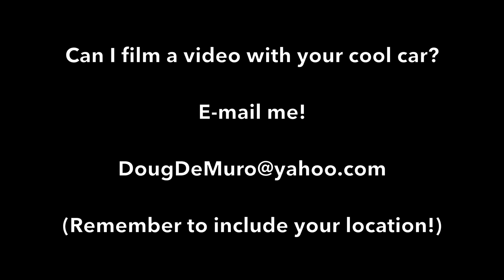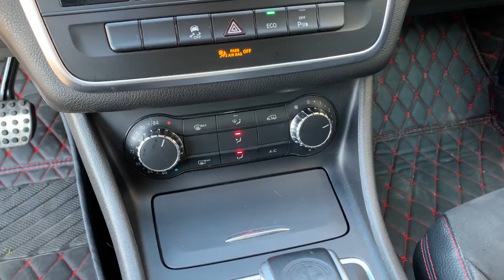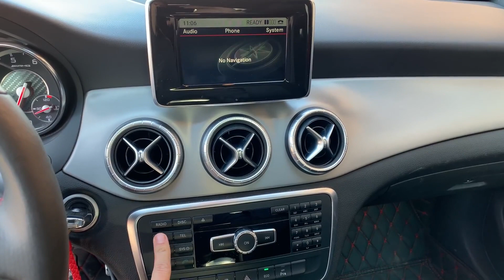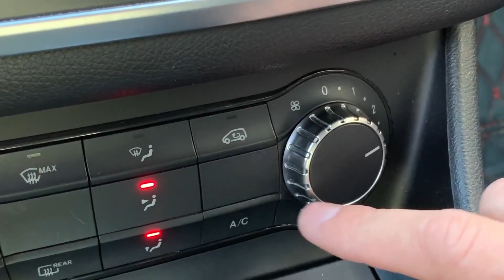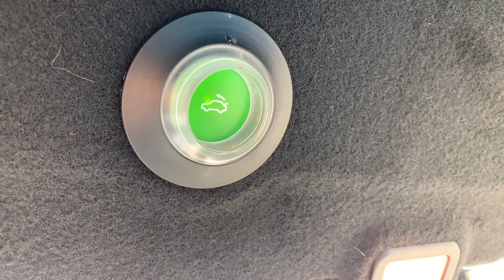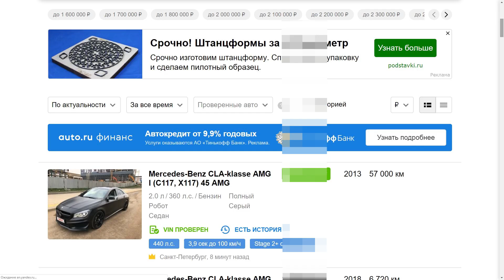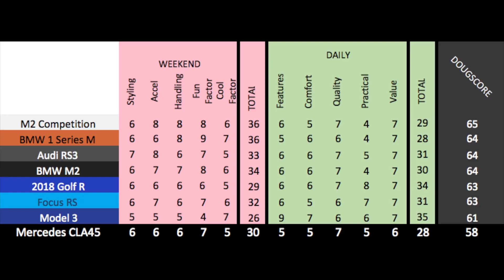Mercedes-AMG CLA45 должен быть лучше